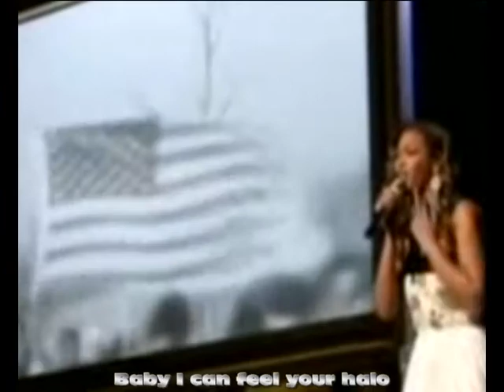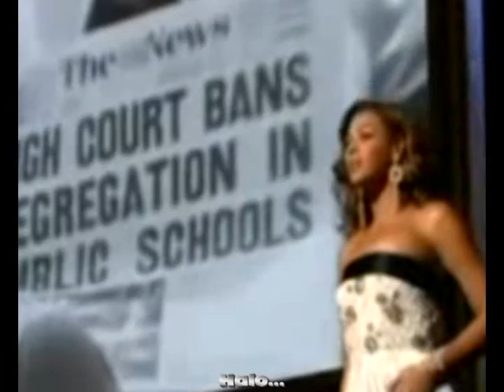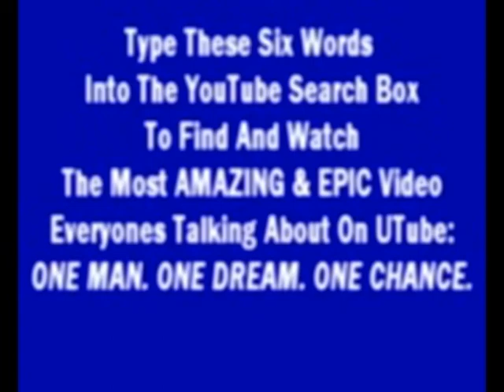Sweet Dreams Single Ladies Beyonce "HALO" Video Music Awards VMA's NAACP IMAGE AWARDS